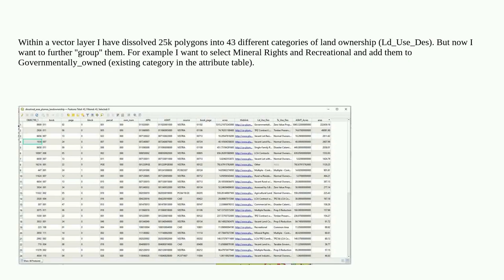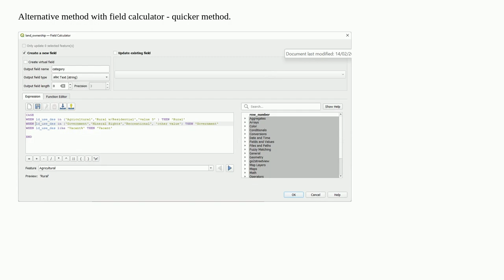Combine features into new category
A special thanks goes out to the community

  grouping attribute-joins qgis attribute-table merge